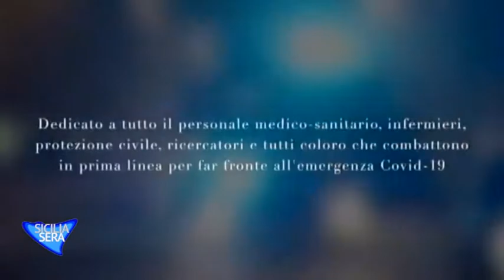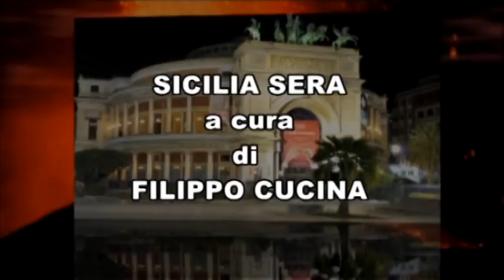TELE ONE SICILIA SERA – “PARCO MINERARIO FLORISTELLA GROTTACALDA” UN GRANDE MUSEO A CIELO APERTO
SICILIA SERA – “PARCO MINERARIO FLORISTELLA GROTTACALDA”  UN GRANDE MUSEO A CIELO APERTO - FILIPPO CUCINA NE PARLA CON FILIPPO COZZO ( DOCENTE – AGRONOMO) E ALFONSO GAMBACURTA (DOCENTE UNIVERSITARIO – CONSULENTE PARCO FLORISTELLA).